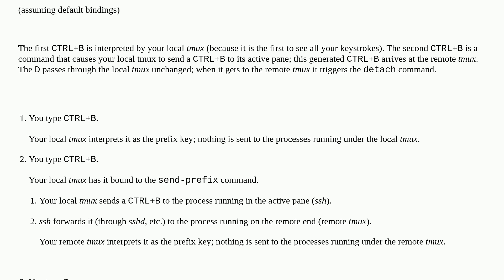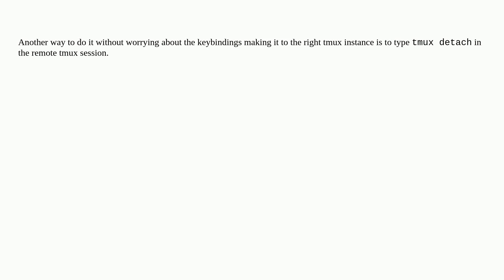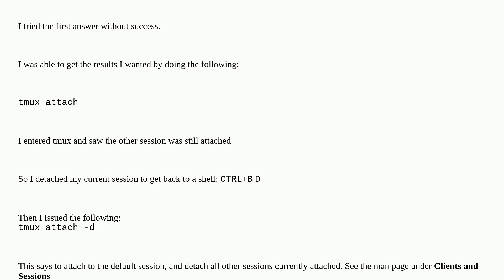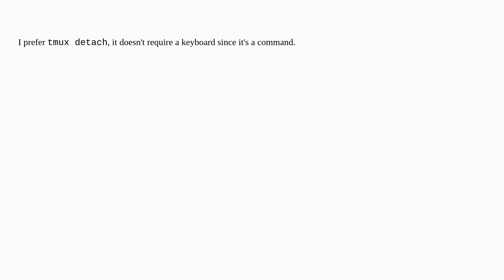How to detach a tmux session that itself already in a tmux?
A special thanks goes out to the awesome community

  tmux